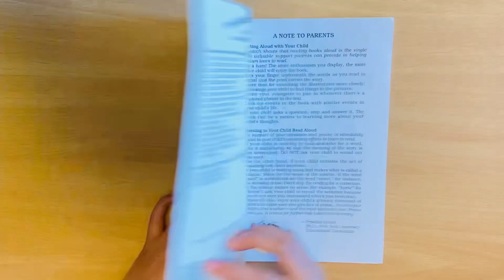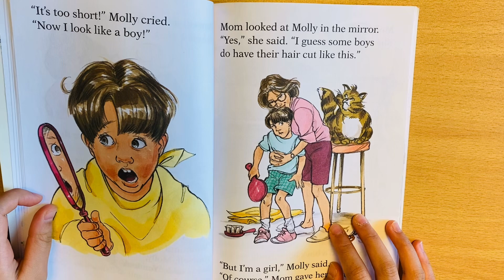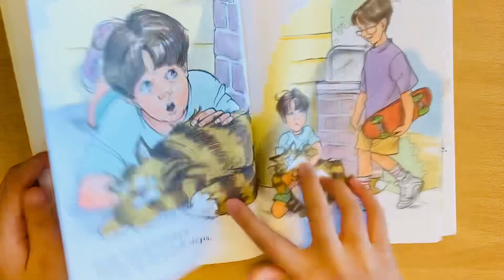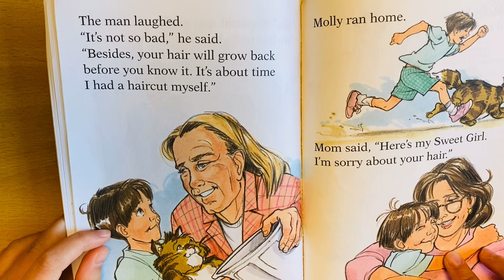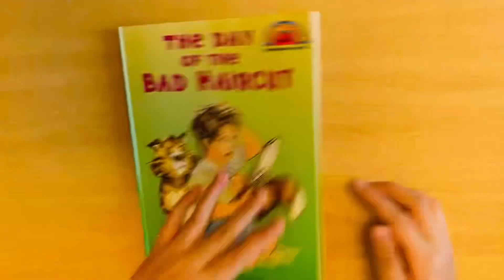The day of the bad haircut (Isabel👒)